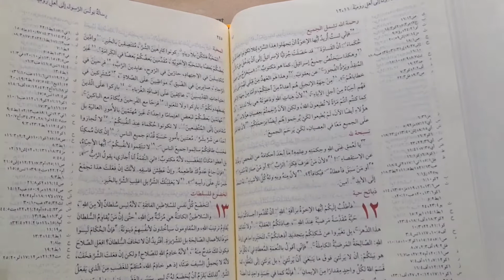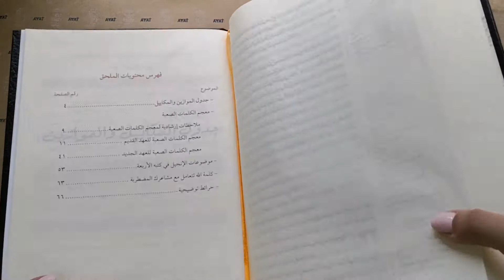الكتاب المقدس بالشواهد الكتابية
كتاب مقدس بالشواهد الكتابية غلاف كرتون  مقوى بورق كريمى حجم كبير ويحتوي على سلسلة من الشواهد للربط بين الموضوعات – الأفكار – الكلمات – الأحداث أو الشخصيات. كما يوجد في نهاية الكتاب ملحق به جدول المكاييل والموازين – معجم للكلمات الصعبة – موضوعات الإنجيل في كتبه الأربعة – كلمة الله تتعامل مع مشاعرك المضطربة و 15 خريطة توضيحية للكتاب المقدس.
Size: 29 x 20.5 cm
CODE: NVDCRA73
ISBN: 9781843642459